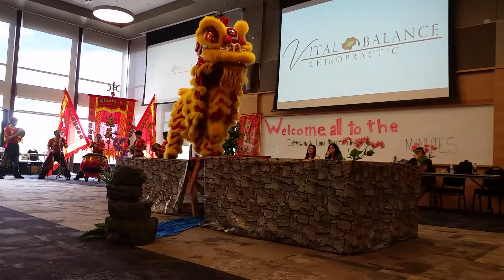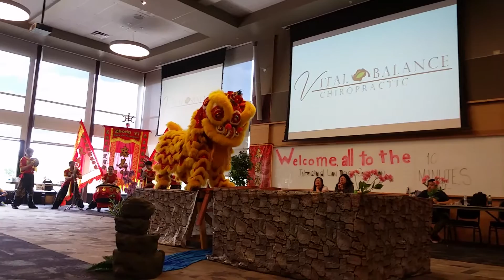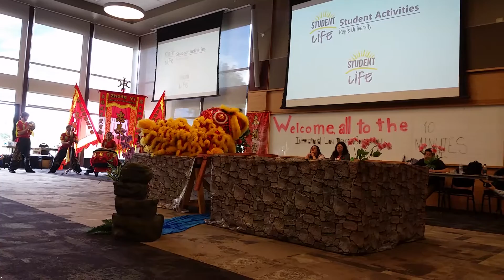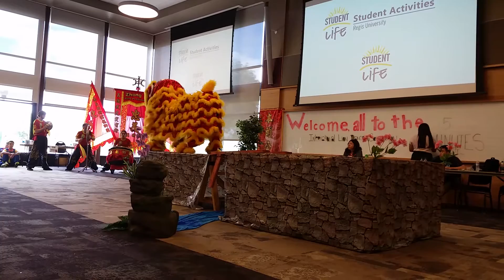ZYKFA Team D - Colorado International Lion Dance Competition 2015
Colorad International Lion Dance Competition 2015
Date: 9.5.2015

Zhong Yi Kung Fu Association - 忠義國術館 Team D